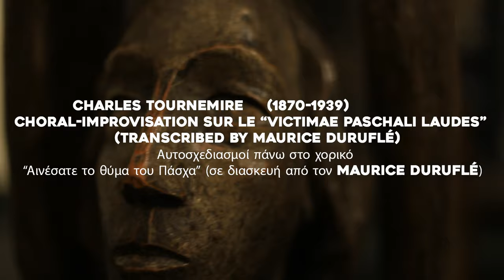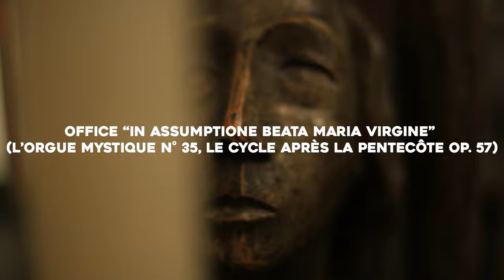Orgelkonzerte - Συναυλία εκκλησιαστικού οργάνου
90 Jahre seit der Εrrichtung der Deutschen Kirche Jubiläumsveranstaltungen.
Orgelkonzerte
Bartosz Jakubczak (Kirchenorgel)

Die multithematischen Aktionen zur Feier des 90-jährigen Bestehens der Deutschen Evangelischen Kirche werden vom Ministerium für Kultur und Sport gefördert und stehen unter dessen Schirmherrschaft.

(Evangelische Kirche Deutscher Sprache in Griechenland -Gemeinde Athen)

Επετειακές εκδηλώσεις
90 χρόνια από την ανέγερση της Γερμανικής Εκκλησίας
Συναυλία εκκλησιαστικού οργάνου και φωνής
Bartosz Jakubczak (εκκλησιαστικό όργανο)

Οι πολυθεματικές δράσεις του εορτασμού των 90 χρόνων της Γερμανικής Ευαγγελικής Εκκλησίας επιχορηγούνται και τελούν υπό την αιγίδα του Υπουργείου Πολιτισμού και Αθλητισμού.
Διεύθυνση Νεότερης Πολιτιστικής Κληρονομιάς

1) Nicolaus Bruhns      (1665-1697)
 Prelude in E minor (“The Great”)
 Πρελούδιο και Φούγκα σε μι ελάσσονα (Μεγάλη Σύνθεση)

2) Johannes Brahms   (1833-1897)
Choral Prelude “Es ist ein Ros entsprungen” op. 122 nr 8
Χορικό Πρελούδιο “Ένα τριαντάφυλλο άνθισε¨ , έργο 122, αρ. 8

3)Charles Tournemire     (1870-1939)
Choral-Improvisation sur le “Victimae paschali laudes”
(transcribed by Maurice Duruflé)
Αυτοσχεδιασμοί πάνω στο χορικό «Αινέσατε το θύμα του Πάσχα» (σε διασκευή από τον Maurice Duruflé)

Office “In Assumptione Beata Maria Virgine”
(L’Orgue Mystique n° 35, Le Cycle après la Pentecôte op. 57)
I. Prélude à l’Introït
II. Offertoire
III. Elévation
IV. Communion

Improvisation sur le “Te Deum”

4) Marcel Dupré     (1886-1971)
Cortège et Litanie, op. 19/2